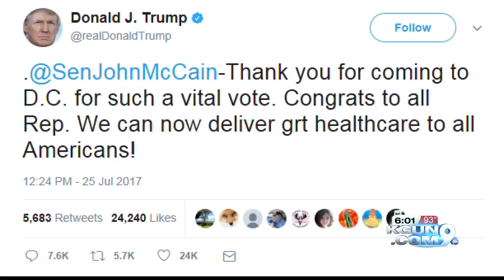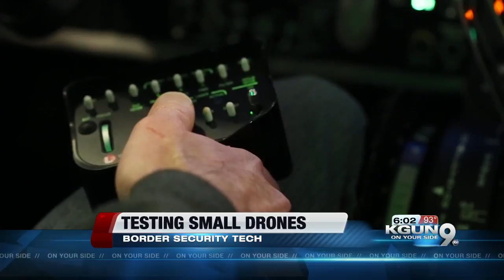CBP to test small drones in Southern Arizona